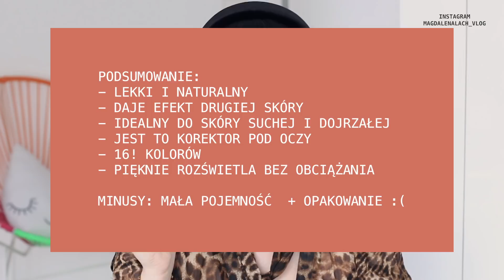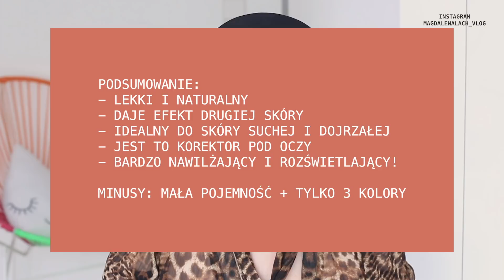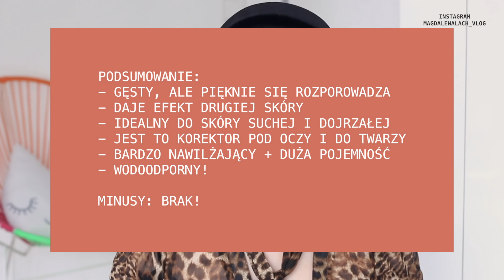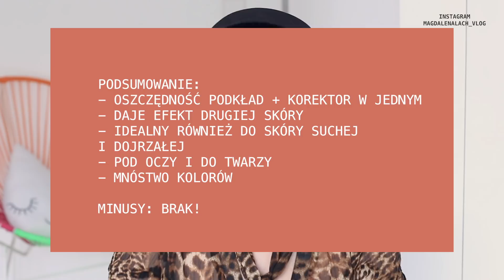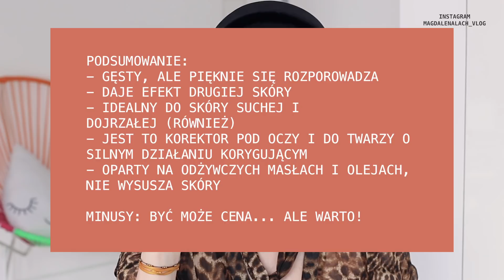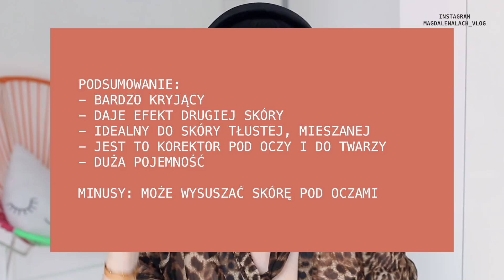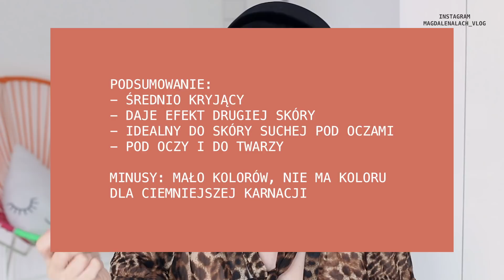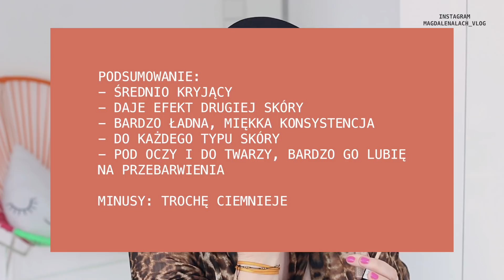ULUBIONE KOREKTORY 2020 👀POD OCZY I NIE TYLKO/SKÓRA SUCHA I DOJRZAŁA/magdalenalach.vlog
XOXO
MIŁEGO OGLĄDANIA! CZEKAM NA WASZE KOMENTARZE!

NIE ZAPOMNIJ WCISNĄĆ DZWONECZKA🖤

MOJE POPRZEDNIE FILMY Z KOREKTORAMI - uprzedzam, że niektóre są bardzo archwialne😅

▲MÓJ MAKIJAŻ:
baza: VDL Lumilayer Primer
podkład: FENTY BEAUTY Pro Filt'r Foundation 150 + NARS Sheer Glow VIENNA
korektory: EV HD Concealer Vanilla + IT COSMETICS BY BY UnderEye 20
puder: BIOTULIN Magic Loose Powder
konturowanie: PUR Bronzing Act Bronzer in Light + BELL CINNAMON GIRL
róż & rozświetlacz: DOUGLAS Highlighter + CHARLOTTE TILBURRY Hollywood Filter Light Medium +  NARS Orgasm
brwi: CATRICE Brow Stylist + BENEFIT Brow Setter
makijaż oka: NARS Aftreglow Palette
tusz do rzęs: ISA DORA Precision Mascara
szminka: AVON LIPSTICK Non Stop Nude + I Can’t Quit Cafe
konturówka: ISA DORA Praline + GOLDEN ROSE Dream Lips Liner 504

▲MÓJ OUTFIT: bluzka VINTAGE; opaska ALLEGRO, kolczyki MANGO; zegarek CASIO Retro

▲Część produktów jakie pokazuję kupiłam sama, część są to przesyłki PR, ale nie jestem zobligowana do ich pokazywania.

▲KAŻDY MÓJ FILM DOTYCZY ZDROWEJ DERMATOLOGICZNIE SKÓRY
Pamiętajcie też, że nie jestem lekarzem, kosmetologiem. W przypadku leczenia skóry, dobierania pielęgnacji skontaktujcie się z kimś kto zna Waszą skórę - Wasz lekarz, gabinet kosmetyczny etc.

MÓJ APARAT: CANON 70D + 50mm lens
PROGRAM DO MONTAŻU: Adobe PremierePro CC